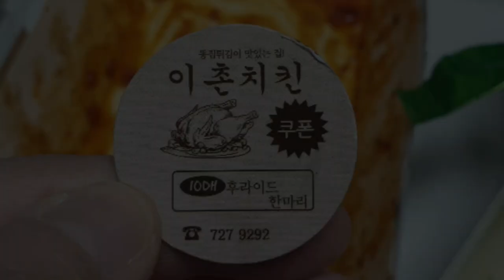순천맛집 이촌마약똥집후라이드 소맥 똥집튀김 먹방 이촌치킨 간장순살치킨 양념순살치킨 후기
처음 배달시켜 본 곳이 너무 맛있어서 영상을 만들었어요~
체인점이 아니고 순천에만 있는 순천 이촌치킨 후기에요^^